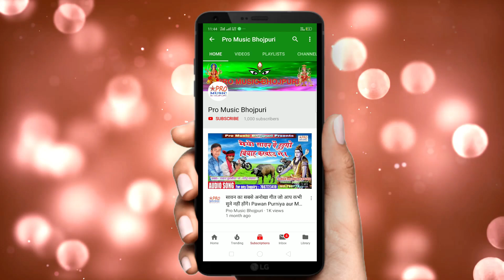दरभंगा से आइन दन सरिया हो नइते नोईच लेबो हम तोहर डढ़िया हो मैथिली गीत। Pawan Lolpuriya aur Usha Yadav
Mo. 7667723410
Recording By:- SUMAN STUDIO
Singer:-             Usha Yadav aur Pawan Lolpuriya
गीतकार:-             सचिन सुमन, पवन , उषा यादव।
धन्यबाद।
usha yadav ka saraswati puja song, usha yadav new song